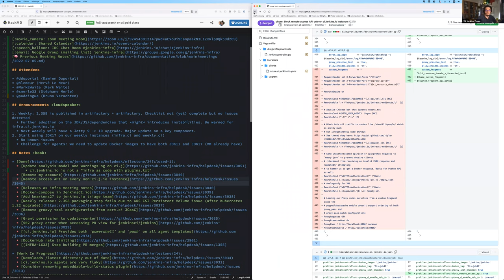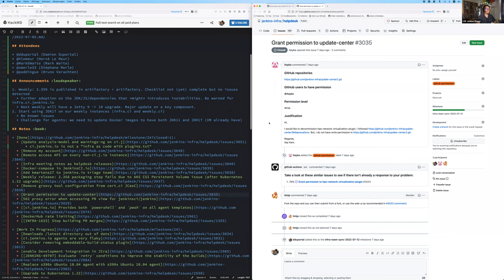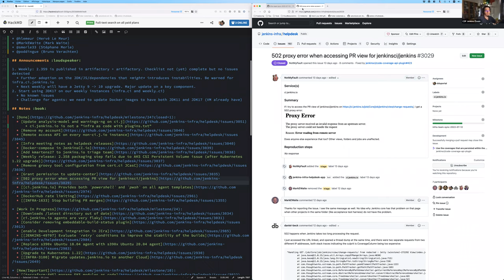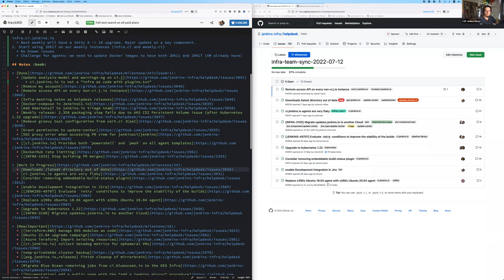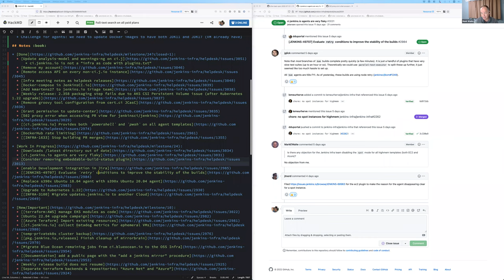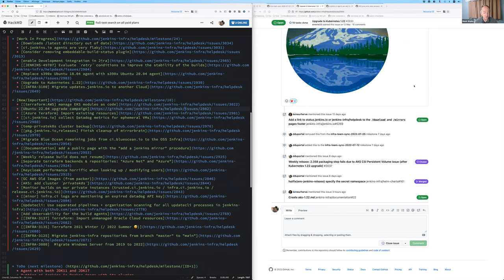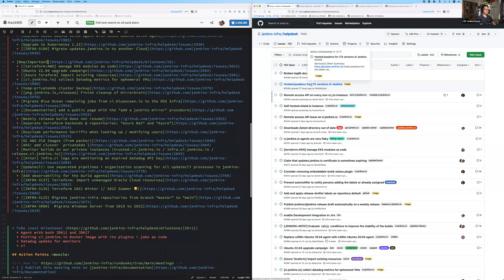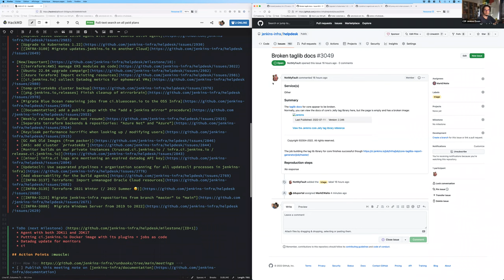2022 07 12 Jenkins Infra Meeting